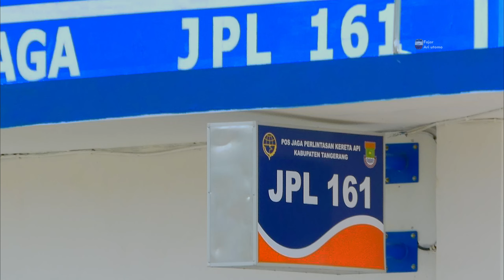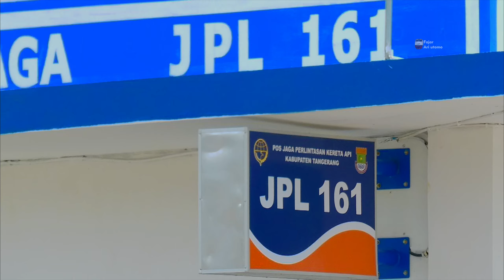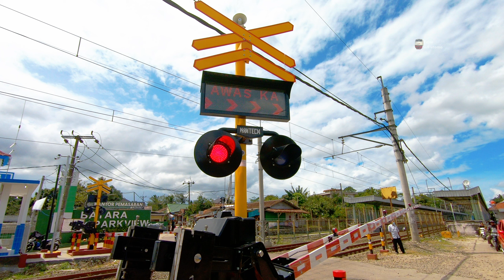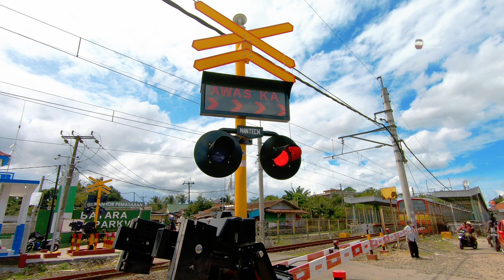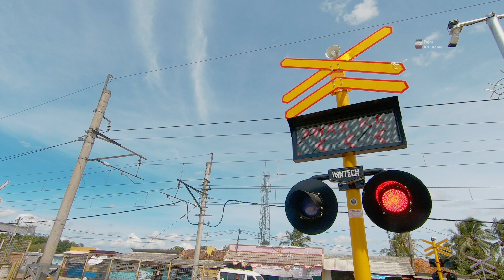[fitur unik] Palang Kereta Api Baru Perlintasan Krl Cikoya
Tonton juga Perlintasan Cikoya saat belum ada palang saat ka krakatau ngebut:

Gaung palang pintu perlintasan kereta api  baru stasiun krl cikoya sudah santer terdengar sejak November karena sekarang user sering update progress pembangunan dan juga beberapa railfans mondar-mandir upload versi pembangunan maupun masih di bungkus plastik.

Berbeda pada masa mundur 2 hingga 3 tahun kebelakang palang pintu perlintasan baru tidak seramai sekarang, tercatat hanya roxy jember, nusa indah maos Gligir cilacap dan Brumbung, Tegowanu Grobogan.

Seiring dengan kondisi lalu lintas yang padat pemukiman juga jalur rel double track membuat pihak terkait mengadakan palang pintu perlintasan kereta api baru, salah satunya di palang baru perlintasan kereta krl cikoya.

Di resmikan pada 31 Desember 2022, palang pintu krl perlintasan baru cikoya termasuk modern. Dengan palang wantech versi high class dengan fitur unik rambu arah datang kereta api krl.

Fungi fitur unik led board untuk memberi info arah kedatangan kereta krl kepada pengguna jalan raya agar waspada dan tetap pada posisi hingga kereta api krl benar-benar lewat dan palang pintu terbuka.

Palang kereta api baru krl cikoya di pasang sejajar dengan tiang statip, rambu adress bar silang datar double track, di bawahnya ada fitur unik rambu arah kereta, kemudian lampu flasher LED red super bright.

Lengan palang iron cast dan lengan ayun menyatu dengan beban bandul. Lengan palang panjang 4 hingga 5 meter di finishing cat merah kombinasi putih dan strip.

Barrier 8 besar dan 2 ukuran sedang  sebagai pelindung atau batas palang pintu perlintasan kereta dari benturan kendaraan. Pos jaga JPL di bangun permanen dan desain unik khas jabar sebagai lokasi kendali palang pintu perlintasan secara manual electrical.